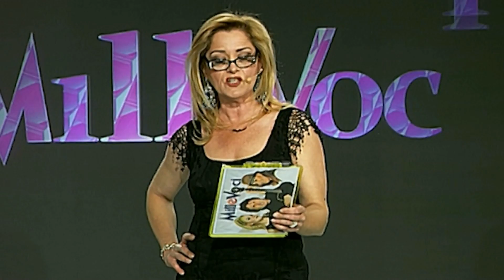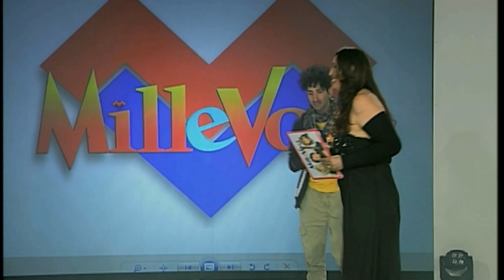Glim, Pura follia (Burattini) - da MilleVoci 2017 ©